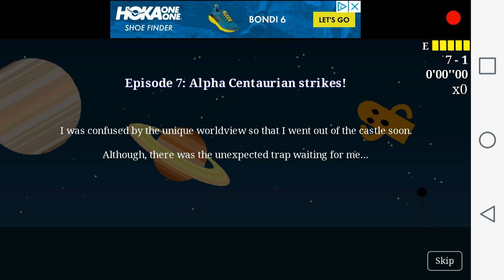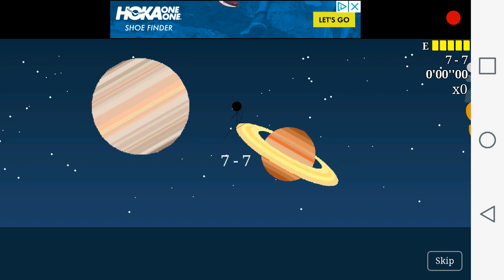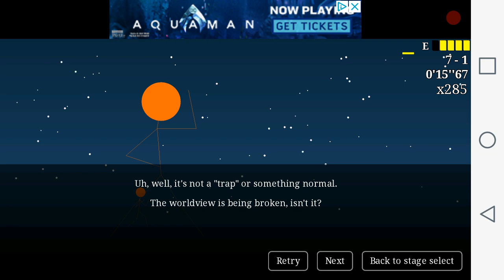Tanaka The Alpha Centaurian!! | Come On 285 Enemies! gameplay part 8 (An Alien?!)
I thought that the game is finished, but prove me wrong I guess... Anyways today we blast off into Space to defeat Tanaka The Alpha Centaurian!!

Before anybody ask, No this boss will unfortunately not be included in the all bosses video of Come On 285 Enemies.